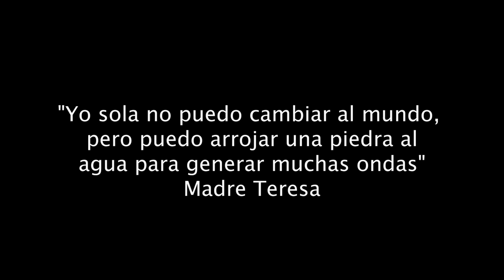CREE EN VOS, compartí tu talento, compartí tu belleza